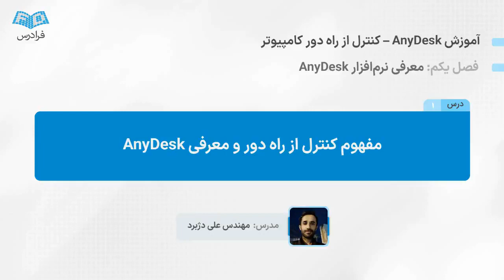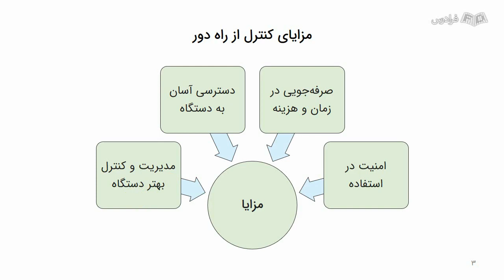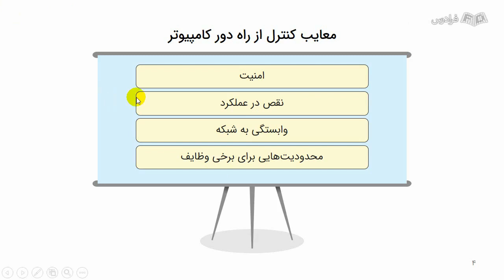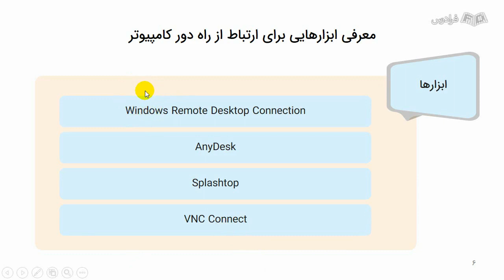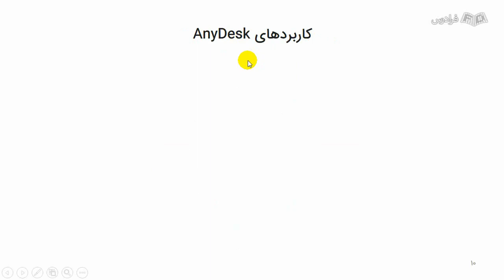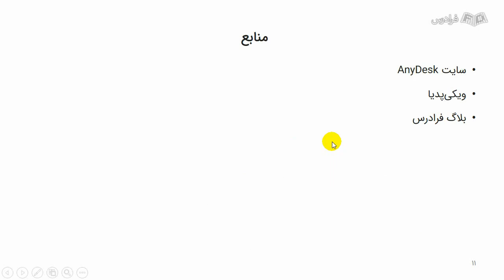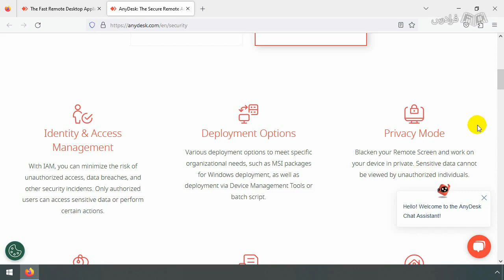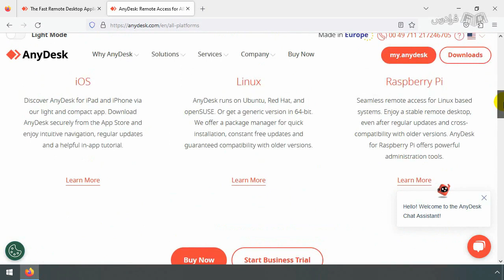آموزش انی دسک – کنترل کامپیوتر از راه دور با AnyDesk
FaraDars: برای دسترسی به نسخه کامل‌تر «آموزش انی دسک – کنترل کامپیوتر از راه دور با AnyDesk» و دانلود فایل‌های همراه آموزش روی لینک زیر کلیک کنید:

زمان‌بندی ویدئو:
0:00:00 درس ۱: مفهوم کنترل از راه دور و معرفی AnyDesk
0:14:17 درس ۲: معرفی سایت نرم‌افزار AnyDes

نرم‌افزار AnyDesk چیست؟

AnyDesk، یک نرم‌افزار رایانه‌ای است که برای اتصال و کنترل رایانه‌ها از راه دور به کار می‌رود. با استفاده از این نرم‌افزار، کاربران می‌توانند به راحتی به رایانه‌های دیگری که اجازه دسترسی را به آن‌ها می‌دهند، وصل شوند و آن‌ها را از راه دور کنترل کنند.

اهمیت یادگیری کار با نرم‌افزار AnyDesk چیست؟

کنترل از راه دور کامپیوتر یکی از نیازهای رایج در محیط‌های کاری است. بسیاری از شرکت‌ها و سازمان‌ها به ابزاری برای دسترسی و نظارت بر سیستم‌ها و شبکه خود از راه دور نیاز دارند. یادگیری ابزارهایی مثل AnyDesk، به کاربران امکان می‌دهد تا بتوانند به صورت مجازی در هر جایی که هستند به سیستم‌های دور از دسترس، دسترسی پیدا کنند. AnyDesk قدرتمند، امن و ساده در استفاده برای کنترل از راه دور است. یادگیری آن می‌تواند به بهبود بهره‌وری و کارایی کمک کند و باعث می‌شود کاربران در زمان بروز مشکل فنی بتوانند از راه دور به راحتی سیستم‌ها را مدیریت کرده و مشکلات را برطرف کنند.

در این آموزش، ابتدا یک‌سری توضیحات مقدماتی در مورد مفاهیم کنترل از راه دور و AnyDesk ارائه خواهیم داد و نصب نرم‌افزار AnyDesk را در سیستم‌عامل مد نظر پی خواهیم گرفت؛ سپس به یک سیستم متصل خواهیم شد و از راه دور با آن ارتباط برقرار می‌کنیم؛ تنظیمات نرم‌افزار را مورد بررسی قرار می‌دهیم و نکاتی که در نرم‌افزار AnyDesk وجود دارد به صورت عملی مورد بررسی قرار خواهیم داد.